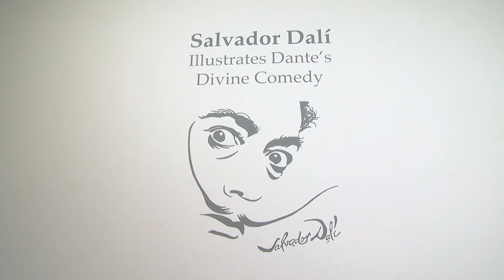Salvador Dali Exhibit at Murray State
The Murray State University Galleries, in conjunction with the Department of Art & Design, is pleased to present "Salvador Dali Illustrates Dante’s Divine Comedy," a series of 100 prints on display in the Mary Ed Mecoy Hall Gallery and the Clara M. Eagle Main Gallery.